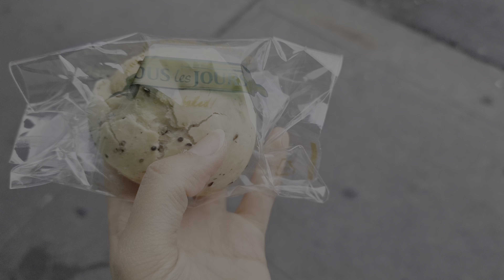남의 일인 줄 알았죠? | LA+라스베가스 (안) 안전여행 #3 🇺🇸 |LACMA + 더크로브 + 파머스마켓 + 데저트힐 아울렛 | 그리고 조슈아트리..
한국자막 O
고화질로 보기(1080p HDR)

제가 아무리 아메리칸 드림을 꿈꾼다고 해도, 현실은 짚고 넘어가야죠!
오늘은 제가 너무나도 기대했던 조슈아트리 투어가 왜 전격취소 되었는지를 담아보았습니다.

미국에서는 차에 뭐 두고 내리는거 아니에요..

그럼 오늘도 재밌게 시청해주세요

타임라인⌚️
0:00 preview
0:06 인트로
0:20 LACMA
1:26 더그로브 + 파머스마켓
2:25 우버 스몰톡
3:31 LA 한인타운
4:12 데저트힐 아울렛